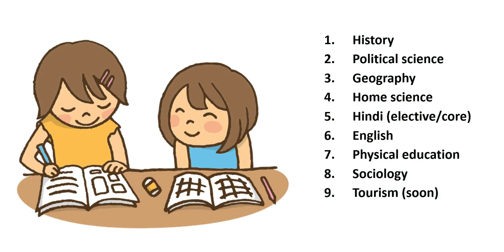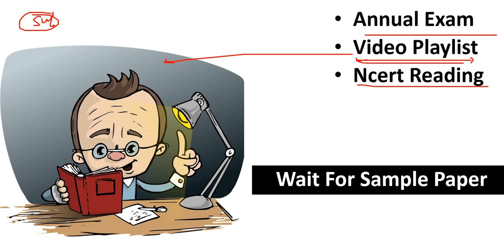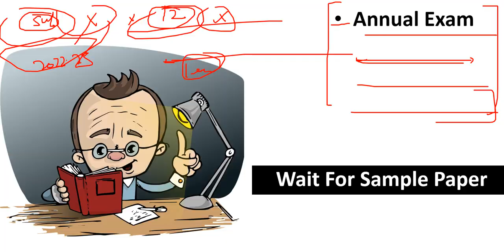Study Plan 2022 - 23 Session I Class 9th to 12th Study Plan For New Session I 2022-23 syllabus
प्रिय विद्यार्थियों इस वीडियो लेक्चर में हम 2022-23 Session के लिए कैसे पढ़ें इस पर चर्चा करेंगे

For Notes Visit our websites